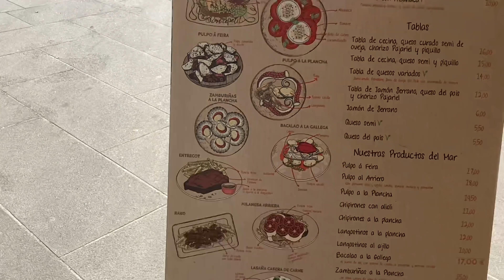🛁 CAMBIOS EN EL BAÑO ‼️+ 24 Horas de UN DÍA en NUESTRA VIDA 🤗 Vlog familiar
Másajeador de cuellos:

Código igo: NJ562E2Q
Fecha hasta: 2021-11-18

Hola 👋 familia!!
Espero que estéis estupendamente!!
Volvemos con los vlogs!! Espero que os guste mucho y apoyéis mucho este vídeo de ser así.
Hoy os comparto un día en familia!! Prácticamente un 24HORAS. Pasamos el día fuera de casa y después al volver hacemos pequeños cambios en el baño!! Que sé que tenéis ganas de verlo 🤗
Poco a poco!! Hoy os traemos un poquito 🥰

Sígueme también por instagram: @20tere20